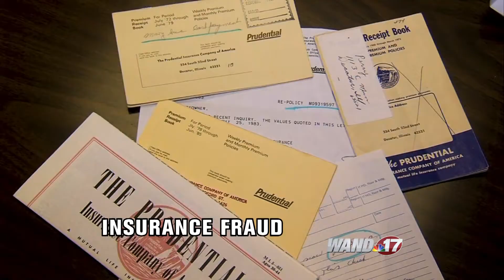WAND TV NEWS: AP AWARD PROMO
WAND TV promo for winning a reporting award in the Associated Press Broadcasters contest in April 2017.  Best Reporter category for my I-TEAM reports.  Reporter: Doug Wolfe WAND TV News - NBC